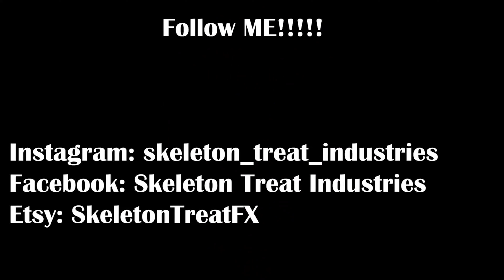No Scrubs - TLC (Drum Improvisation)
!!!CHECK OUT!!!